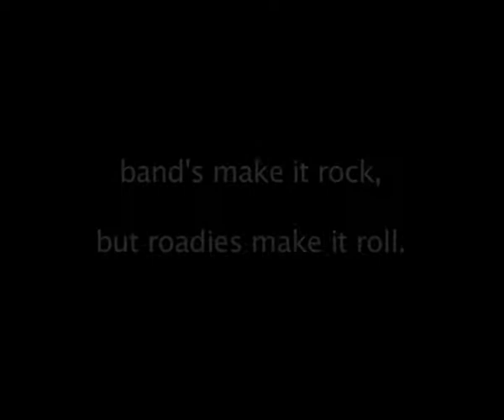Glen A Baker